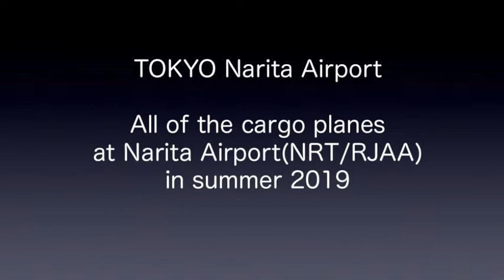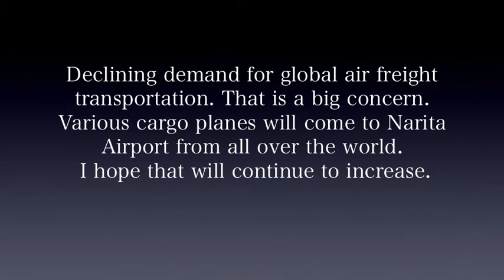TOKYO Narita Airport All of the cargo planes at NRT in summer 2019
Narita Airport is the fifth cargo handling airport in the world. Various cargo planes from around the world fly to Narita Airport. This video is a shot of all airline cargo planes coming to Narita as regular flights. The Boeing 747 is on a declining trend, but we can still see Jumbo ’s brave figure. It's a long movie that lasts more than 30 minutes. I want you to enjoy this video!